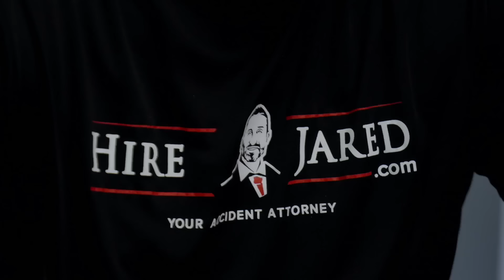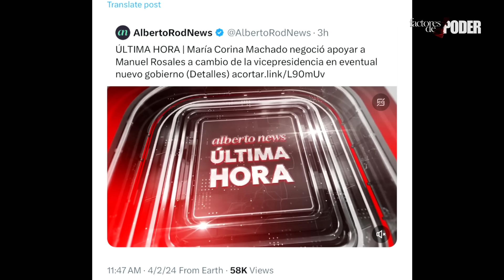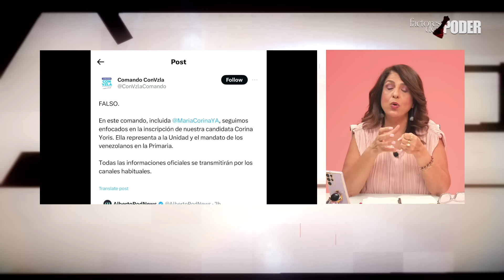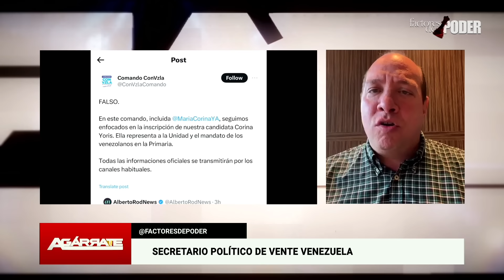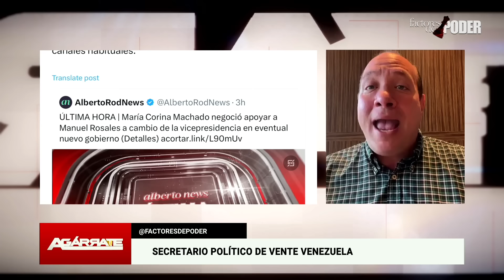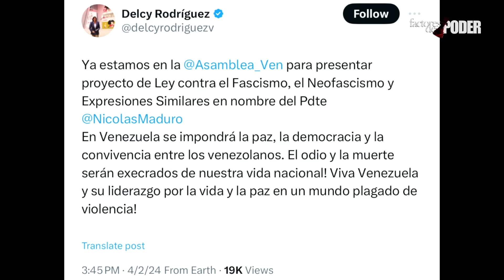A OSCAR ALEJANDRO LO "NORMALIZARON".